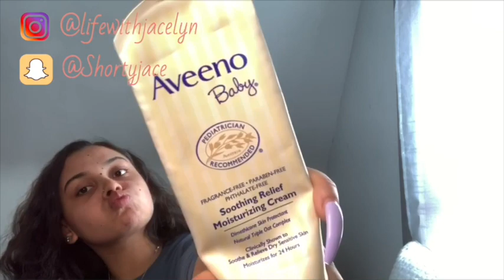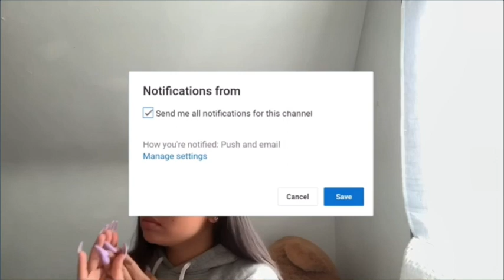GRWM + MEET MY NEW YORKIE PUPPY | Life with Jacelyn